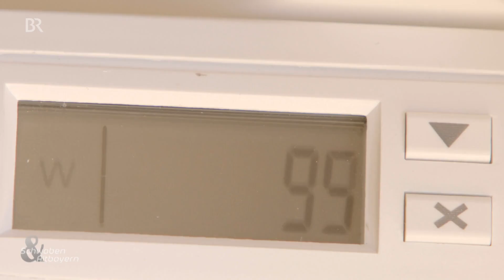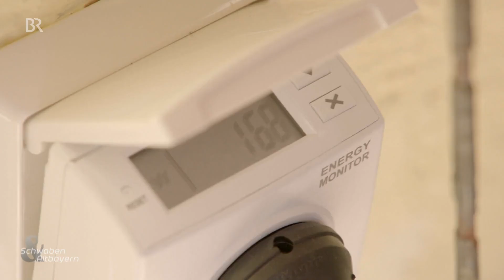Balkonkraftwerke: Mit Photovoltaik selbst Strom erzeugen | Schwaben & Altbayern | BR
Eine Münchner Initiative will Bürgerinnen und Bürger überzeugen und ihnen ganz praktisch dabei helfen, selbst Strom zu erzeugen - und zwar mit Photovoltaik auf dem Balkon, ein kleines "Balkonkraftwerk". Laut Verein auch für Mieterinnen und Mieter eine gute Möglichkeit, die Energiewende voranzutreiben und dabei Geld zu sparen.

Autor: Peter Solfrank